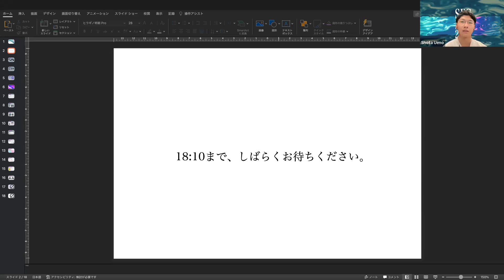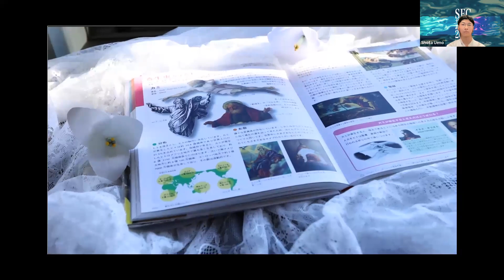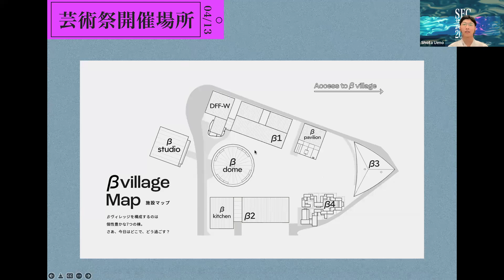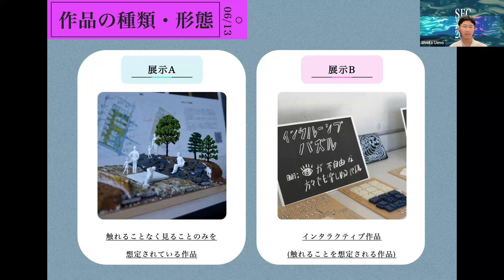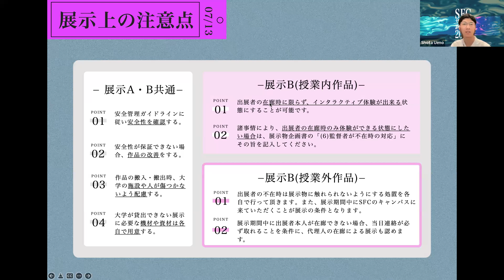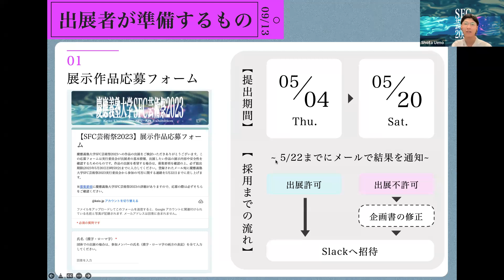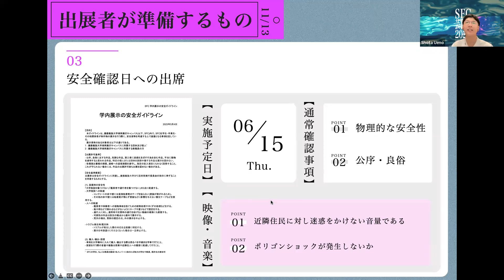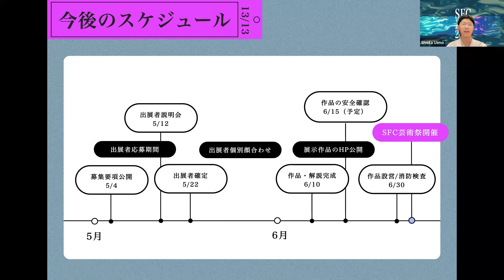「慶應義塾大学SFC芸術祭2023」出展者説明会